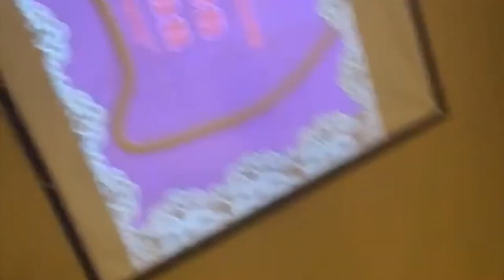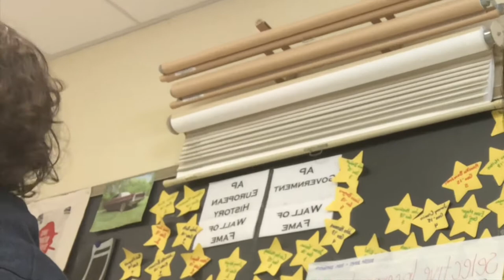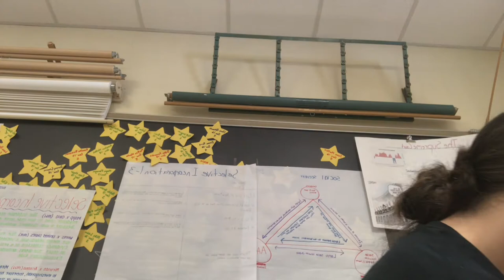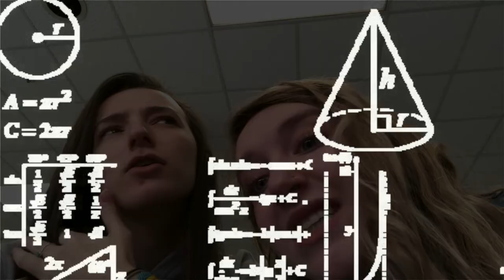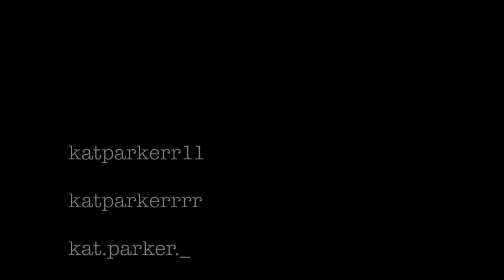ANNIE!!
HIYA FRIENDS!! So Annie debuted at Foran and it was a BLAST!! I'll miss every one of my senior besties!!! HAVE AN AMAZING TIME AT COLLEGE!!!

(All other songs were from iMovie)